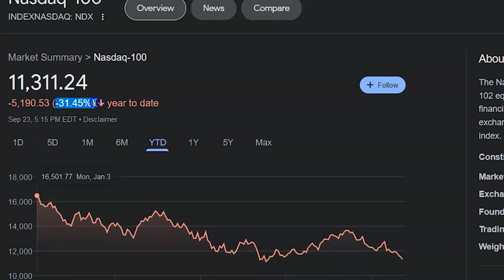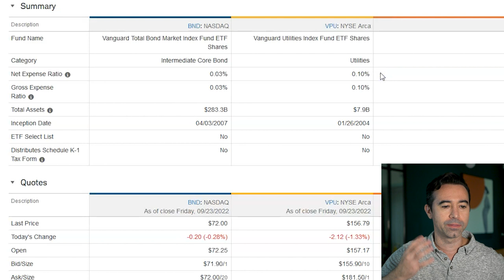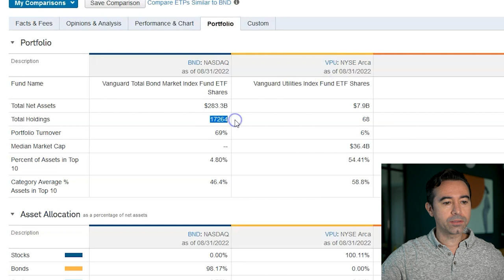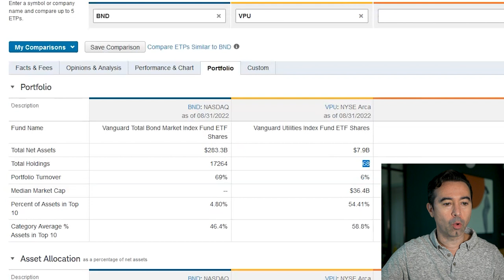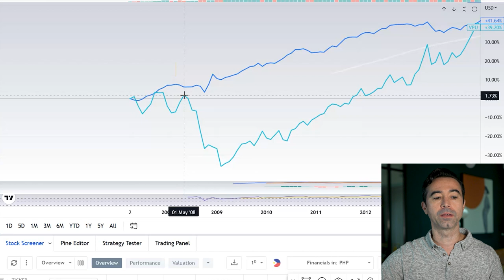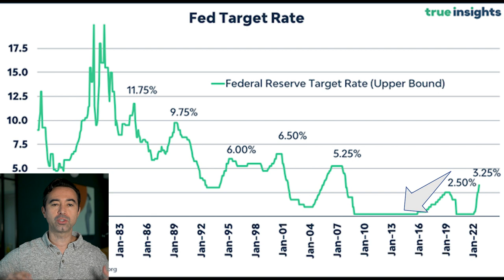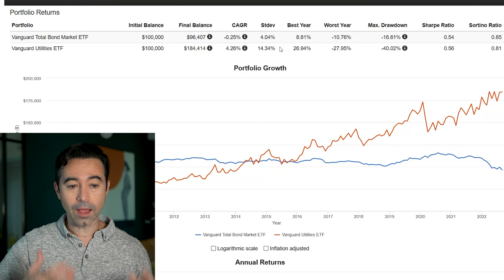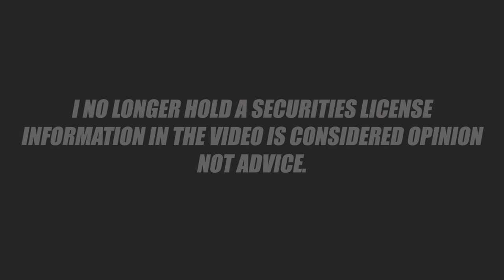What's better for a Bear Market Portfolio? Bond ETF Vs. Utility ETF / / BND vs VPU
Is is better to invest in Bond ETFs or Utilities ETFs in the bear market?  I compare two ETFs in this video to find out, VPU vs BND.  These are both popular Vanguard ETFs that can be used to help beat the bear market!

Let’s connect